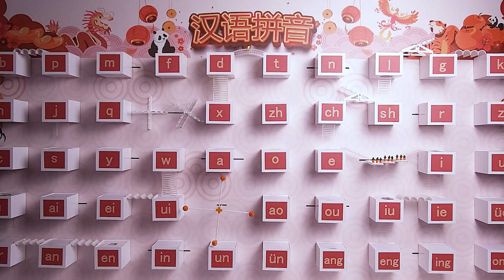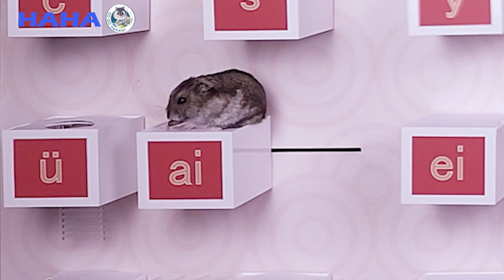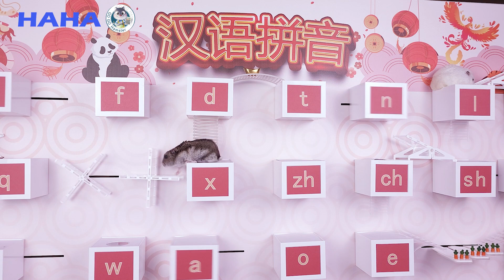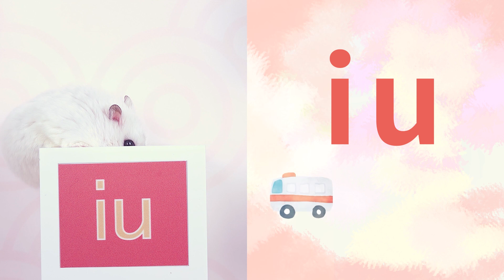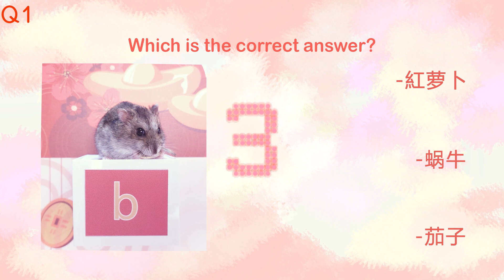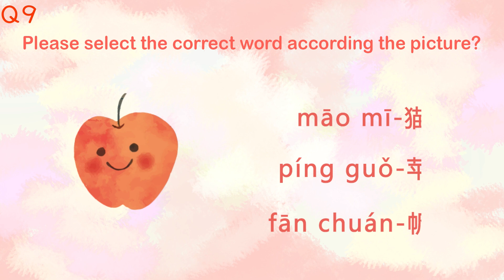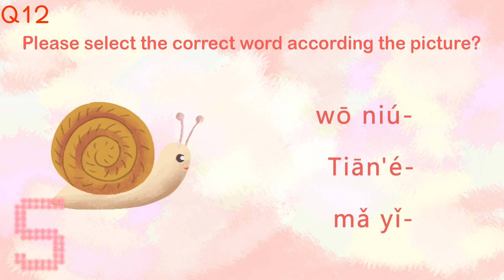Hamster Chinese Game - Pinyin Maze with Hamsters 🐹 跟可爱仓鼠一起挑战注音闯关活动 🐹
Hamster Chinese Game - Pinyin Maze with Hamsters
🐹 跟可爱仓鼠一起挑战注音闯关活动🐹
Learn Pinyin with Hamsters🐹
1► Hamster Competition Game
Two hamstersrace for the champion.

 2► Hamsters Introduce Pinyin
Hamsters introduce Pinyin with cute actions.

3► Pinyin Test with Hamsters
Prepare around 10 questions to review Pinyin.

Appreciate for Likes, Shares and Comments.
Hamster HaHa and JoJo